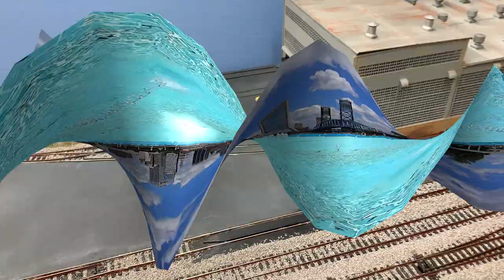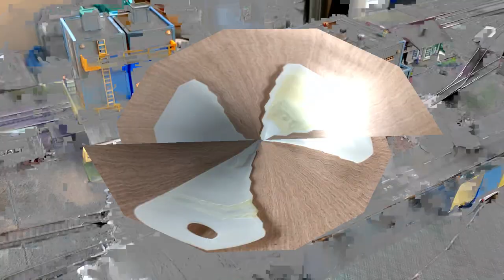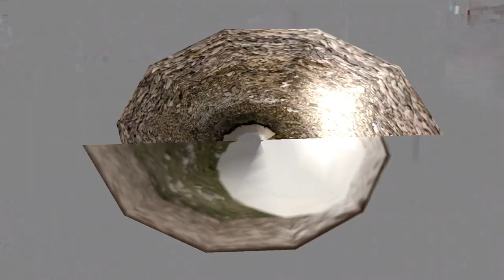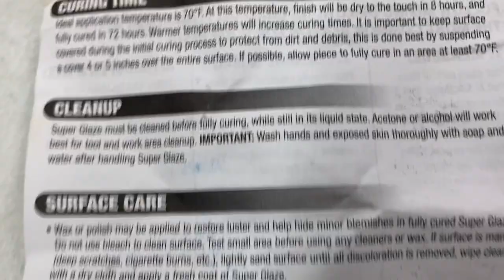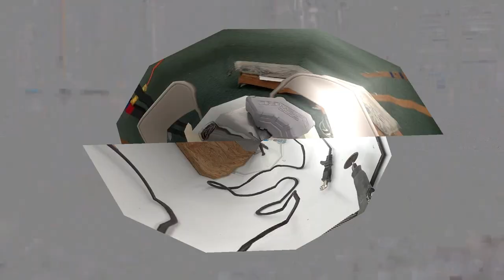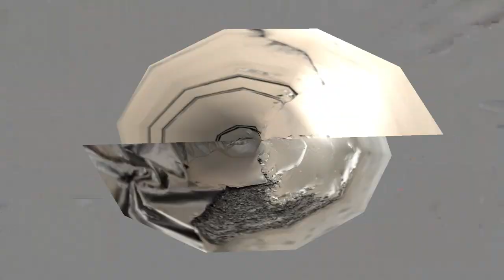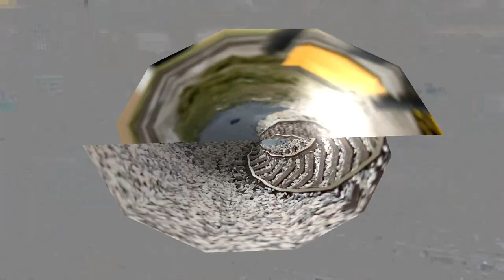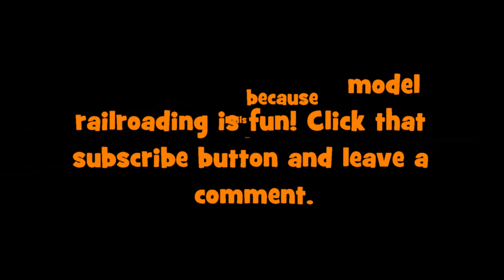Embedded rails, concrete slabs and parking lots for model railroads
Embedded rails Addie model instructional how too informational video explaining, demonstrating and performing steps and sequences on how to make embedded rails, concrete slabs and parking lots for the model railroading hobby. Video demonstrates by using examples of previous completed projects to convey a process through sequence series using supplies and tools needed to produce the desired results. Embedded rails are challenging for most modelers and can be a mystery for many to model. There are some plastic kits on the market such as the Walther’s grade crossing kits as an example but these can’t produce the results for areas of layouts that have complex track patterns, curves and dimensions that kits don’t answer.

Northeast Florida Model Railroaders presents the 1/87 HO scale modular model railroad located in Orange Park Florida. Our layout is controlled by the latest NCE digital command control system (DCC) and features model railroad manufactures such as Athearn, Broadway Limited Imports, Bachmann Trains, Mikes Train House (MTH) etc. Northeast Florida Model Railroaders represents the greater Jacksonville Florida metropolitan area and is a group of model railroad enthusiasts who strive to educate and share our hobby with public open houses and around the world through our videos. At our home location in Jacksonville Florida our layout is twenty-two feet wide and eighty feet long when all club members come together with their modules to put on display. Last year on September 30, 2015 we lost our warehouse and had to disassemble the modular railroad. Most sections (modules) belong to various club members who've taken their part of the railroad home for storage. August 18th thru the 22nd of 2016 we were lucky enough to set up our modular layout at the Saint Augustine Florida indoor outlet mall inside the sprawling community room. Since September 2019 we’ve been granted an office space in Orange Park Florida to set up and have been there since the creation of this video however it’s not a guaranteed permanent location. We are currently looking for a permanent location to set up our amazing modular railroad.

Locomotive featured is an MTH SD70 ACe

Overall video used an Apple Iphone Xs MAX with the Zenon Warp Core processor technology. to learn more.